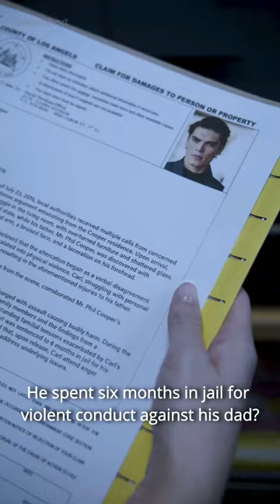Girl Gets Caught up in Playboy's Game, Only to Find out He Has the Same Secret as Her Ruthless Ex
Summary：
After experiencing a period of boyfriend's domestic violence, Joyce move to a new city by the suggestion of her best friend. she met a handsome and helpful neighbor called carl when she arrived at her new apartment，but their relationship turned a sharply down because the room is not soundproofed and Joyce can always hear carl make love with other girls. However it is also carl when Joyce’s ex-boyfriend pretended to be a good person and try to approaching her again , he help Joyce get rid of ex boyfriend's harassment and Joyce finally fall in love with carl.